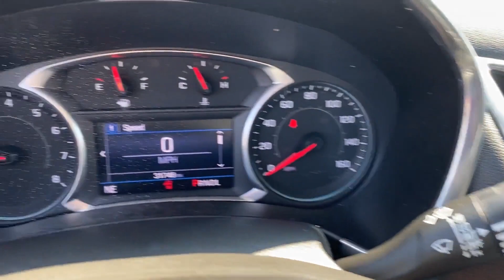Used 2019 Chevrolet Equinox LT Fairfax, Vienna, Manassas, Arlington, Alexandria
2019 Chevrolet Equinox LT 3GNAXUEV4KL284807 Video

This 2019 Chevrolet Equinox LT 3GNAXUEV4KL284807 is full of phenomenal features such as: